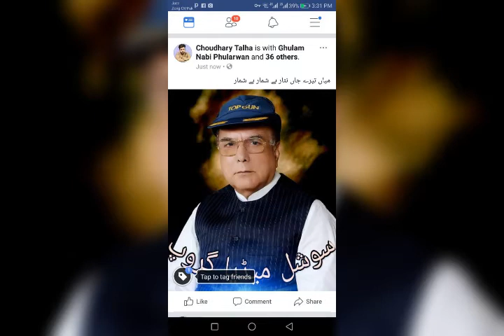Mian manzoor wattoo jitna jee aik wari far awnay new song 2018 haveli lakha